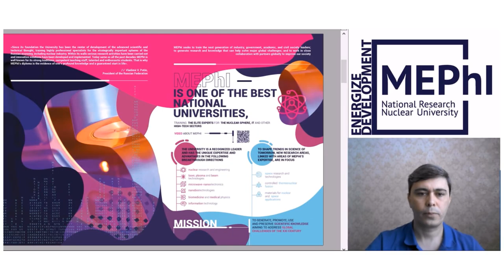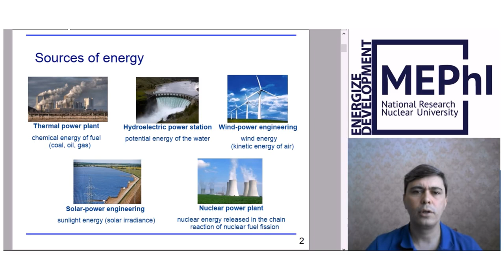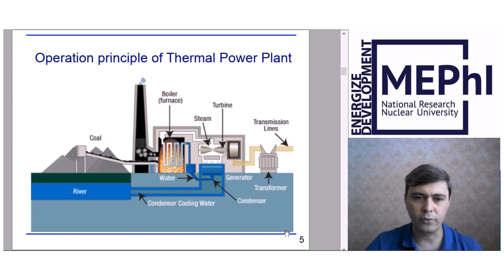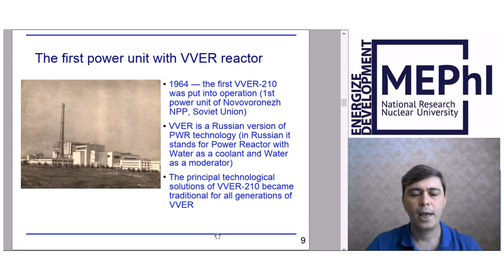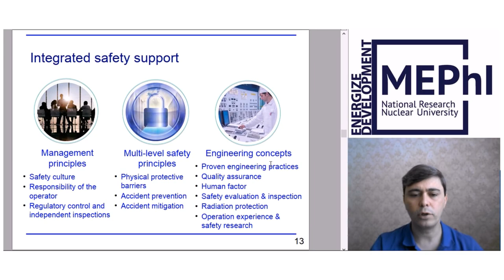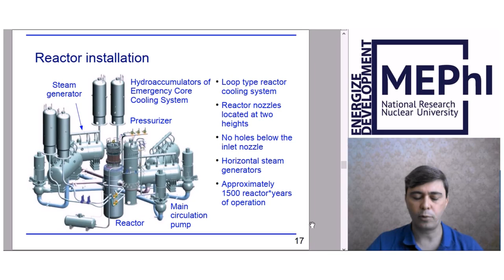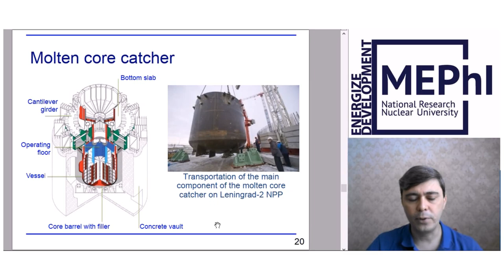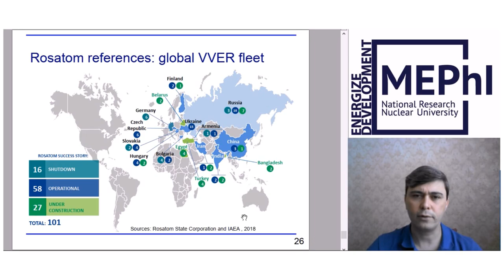Safety of Nuclear Power Plants of Russian Design